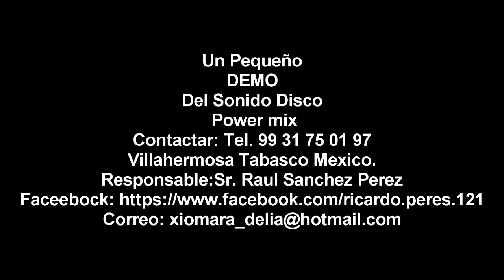SONIDO DISCO POWER MIX Villahermosa Tab Mex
Obuskanos aki en faceboock